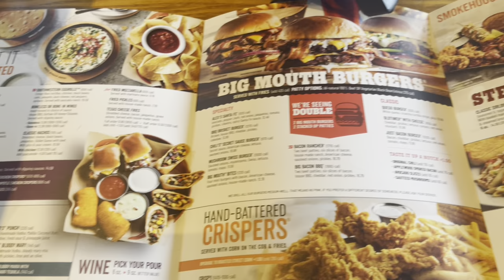Vlog: Car Shopping/Trying A Spicy Bowl/ Retail Therapy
Hey y'all thank you for coming over! Socials: Instagram TikTok